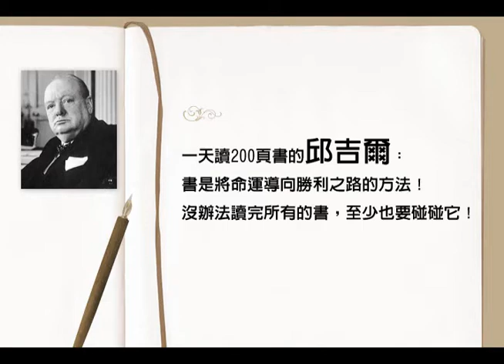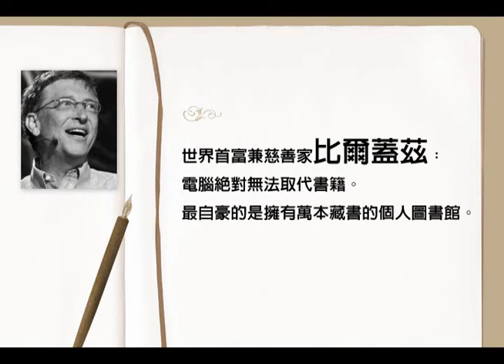世界名家的閱讀教育──打開人生格局、下一代翻身成材的祕密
父母挺身作孩子的閱讀教練吧！
因為，沒有比讀書更划算且效果持久的投資了！
連比爾蓋茲都說，電腦絕對無法取代書籍，他最珍貴的資產是家中的圖書館！

本書有70種偉大人物的閱讀教育方法，
是激勵人心的世界偉人傳記，更是具體實用的閱讀教育指南。
所有期待人生更上層樓的人、下一代更優秀的父母師生必讀！